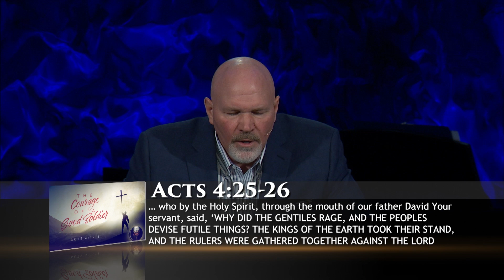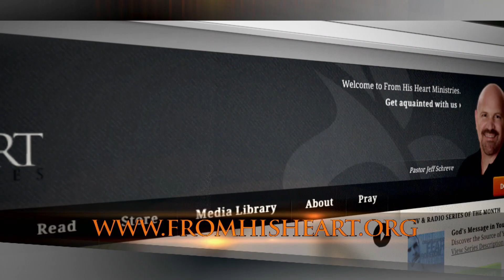The Courage of a Good Soldier - Pastor Jeff Schreve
We’re living in a time where people desperately need to stand up for Jesus as soldiers of the cross.  It’s time that we speak the truth courageously with authority, with power, and with conviction. In this inspiring message, Pastor Jeff Schreve shares three insights about the courage of a good soldier. Will you stand up for Jesus?